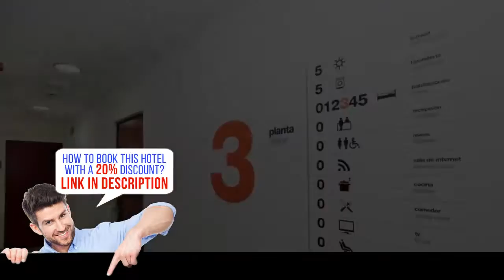Center Valencia Youth Hostel, Valencia, Spain - Perfect Place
Center Valencia Youth Hostel - Book it now!

Stay Right in the Heart of Valencia
Show map
Center Valencia Youth Hostel offers free WiFi, air conditioning, a 24-hour reception and a communal kitchen. It is situated in Valencia’s historic centre, next to the Plaza de la Virgen.
The property offers bright and modern rooms and dormitories. Rooms feature a private bathroom and dorms have a bathroom within the dormitory, which is shared with the other guests in the room. A simple breakfast of coffee, juice, cereals and toast is included.
The building is non-smoking and has an elevator and a terrace. A tour desk, bicycle rental and a safe are available at Center Valencia’s reception. There is also a free internet point.
Center Valencia Youth Hostel is only metres from the Torres de Serranos, Valencia’s Old City Gates. The Turia Gardens are within 100 m.
Ciutat Vella is a great choice for travelers interested in  architecture ,  old-town exploration  and  shopping .